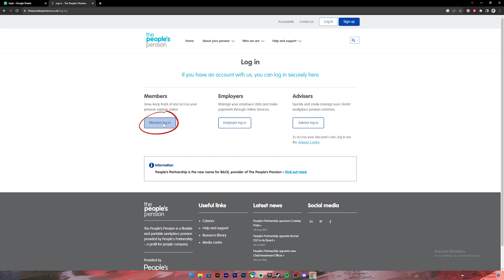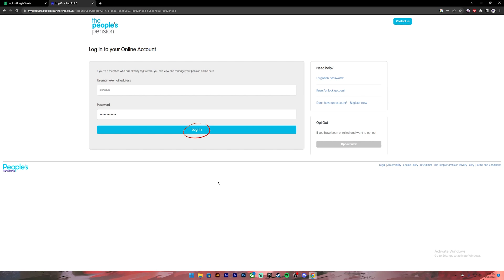People's Pension Login - How to Sign into Peoplespension Account (2023)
Confused about the People's Pension Login? In this short video, I will show you how to login People's Pension account. I will cover the following steps:
-Click on the "Login" button.